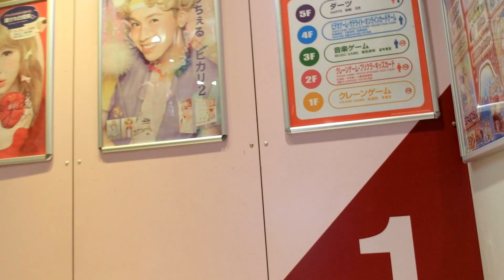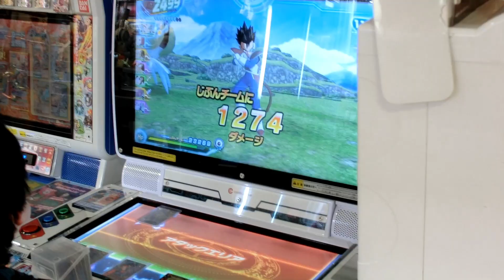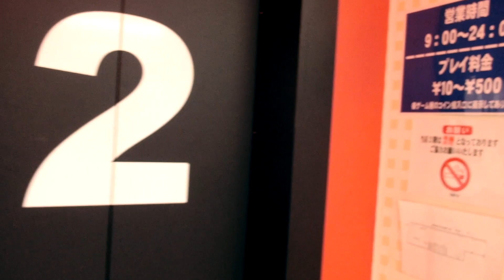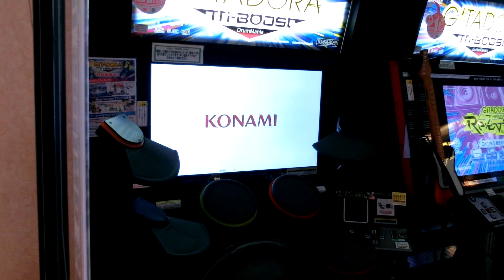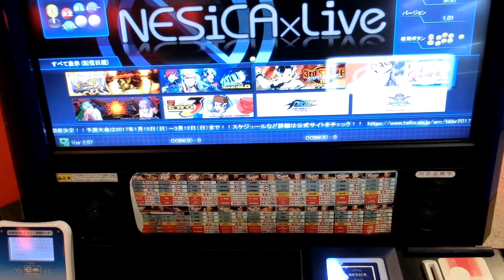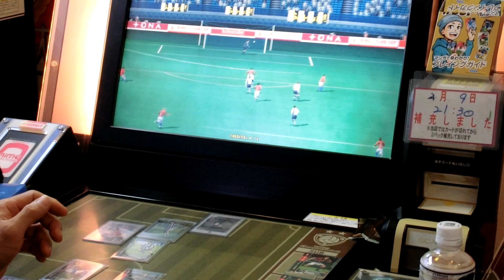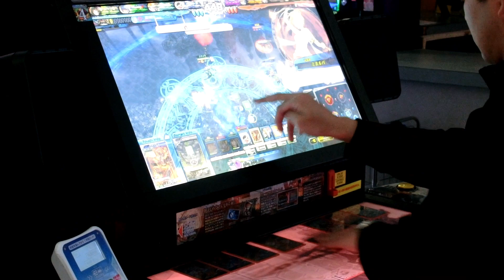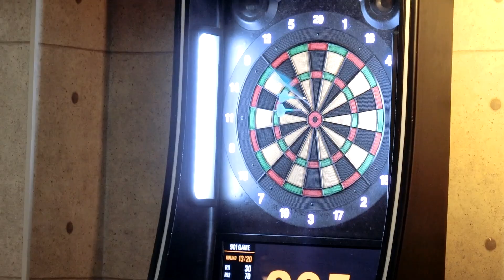SALAGIOCHI GIAPPONESE TOUR